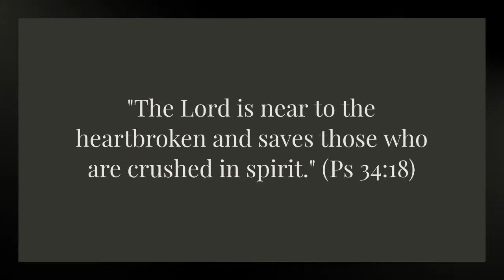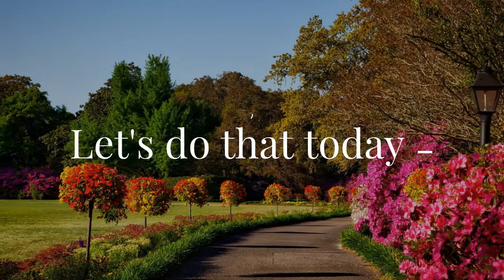Are you feeling crushed? God is near to those who are sorry for their sin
The Amplified version of the bible refers to the crushed in spirit as 'those who are contrite in heart and truly sorry for their sin.'

It is interesting that being heartbroken is mentioned alongside being sorry for sin, because so many times depression is triggered after one realises they are suffering owing to a bad choice. Present circumstances seem hopeless and they know it is because of something they did that they should not have done, or something that should have been done that wasn't.

Oh, how many times do we live in regret! It truly is enough to keep one feeling so very dreadful. For example, an angry word spoken, could have caused an estranged relationship - so many parents have not seen their children for many years because of this.

Another good example is lack of finances. Bad investment choices or terrible overspending can lead us to hearing all about the luxurious holidays of others, while we are stuck in our homes looking out through a window covered in raindrops.

It's comforting to know that the Lord sees everything going on in our hearts. Mistakes or not, he knows when we are living in regret and wants to spread his arms over us so we can cry into his bosom. Let's do that today - have a good weep.